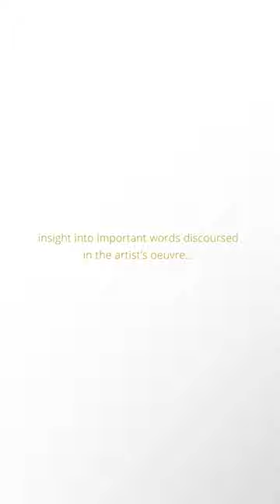Understanding the Nature of Problems | Seed Gallery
The Kingdom Lexicon is an ever-growing inventory that provides insight into important words discoursed in the artist’s oeuvre.